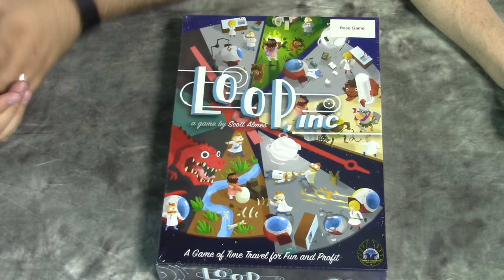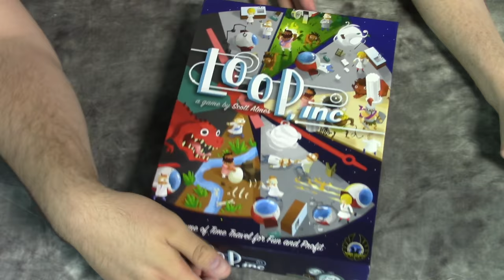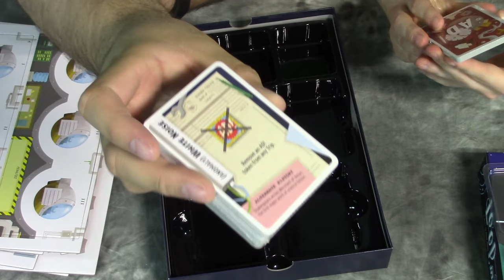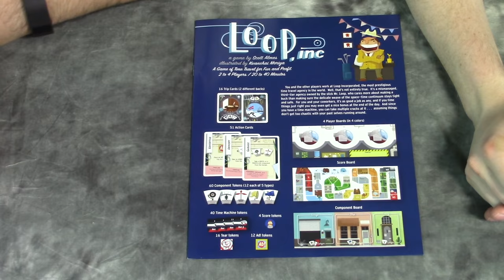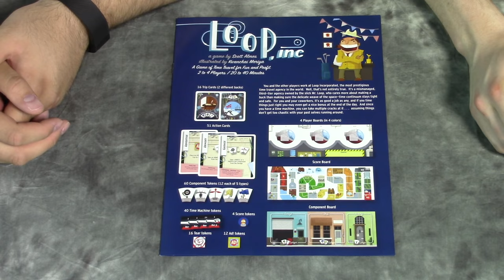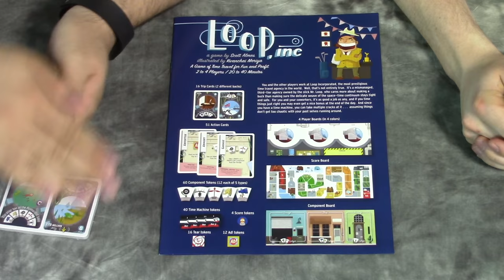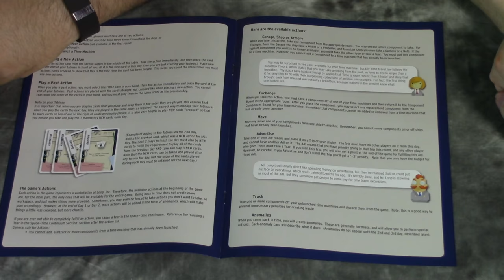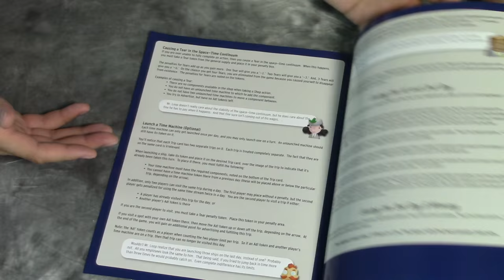Tabletop Spotlight | Loop, Inc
The Tabletop Spotlight is on Loop, Inc.

Host: AdamHarry
Guest: Evan from Dragon's Lair Comics & Fantasy
Sound FX: Temple Bell | Mike Koenig